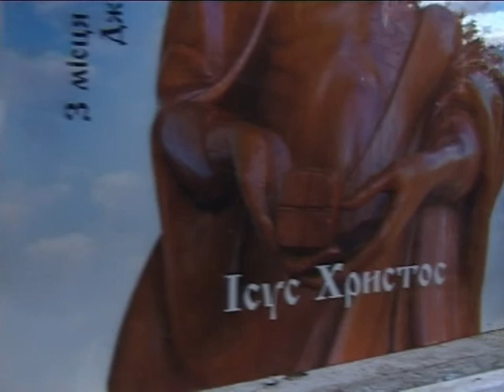Матір Єдності UA 2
Джублик, місце появи Пресвятої Родини, Закарпатська Україна. документальний фільм. Магніфікат Словаччина